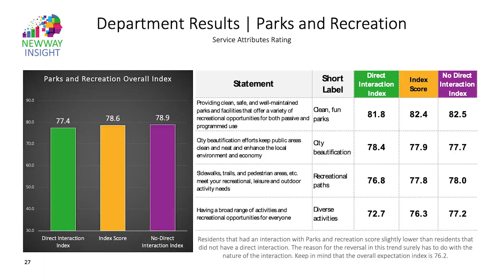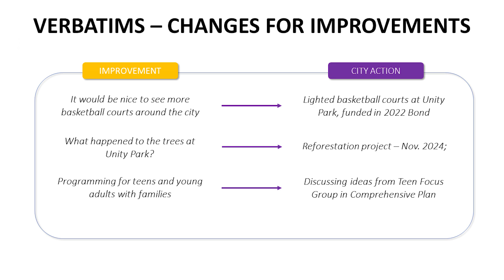Experience Highland Village - Parks and Recreation Fall 2024 Update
Earlier this year we asked our residents to rate the services the City provides. We were pleased to learn residents have high expectations and overall City staff are meeting those expectations. We also asked residents to share with us where they feel we are not meeting their expectations or where they’d like to see improvements. We’ve reviewed those comments and will provide updates and answers to your questions. This first video focuses on Parks and Recreation. See what our residents have to say and what City staff is doing in response.